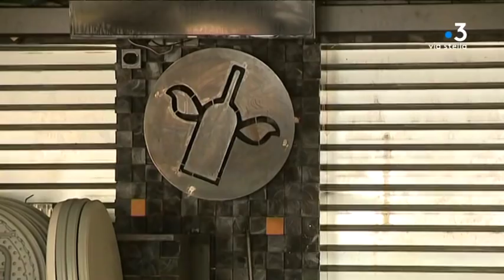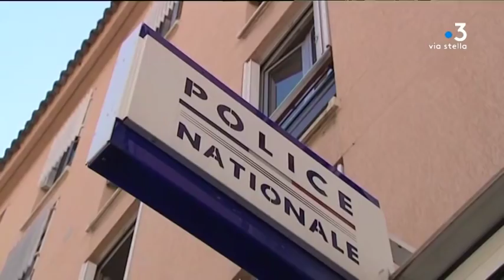Ajaccio : quatre hommes mis en examen dans l’affaire de La Part des anges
Quatre hommes mis en examen et placés en détention pour vol avec armes commis en bande organisée. Les faits remontent au 29 décembre dernier et se sont déroulés au sein de l’établissement ajaccien La Part des anges.

Intervenants - ERic Bouillard, procureur de la République d'Ajaccio.
Equipe - Dominique Moret ; Jennifer Cappai ; Frédéric Guichard.